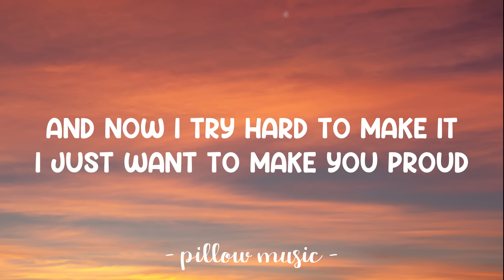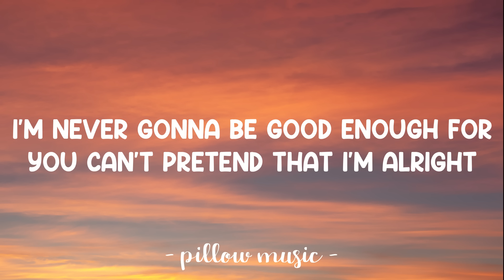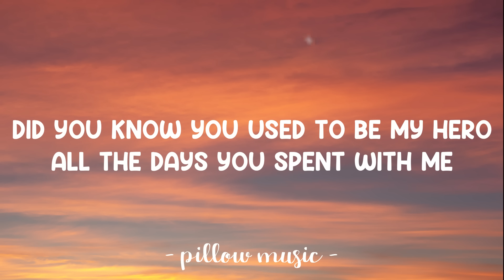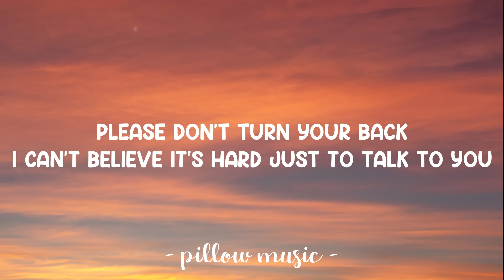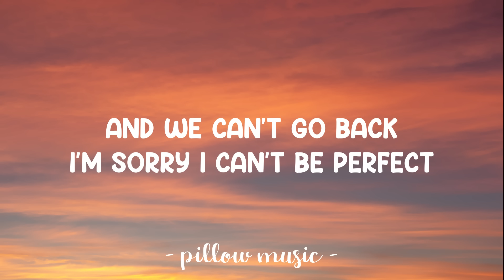Perfect - Simple Plan (Lyrics) 🎵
Lyrics video for "Perfect" by Simple Plan.

Hey dad look at me
Think back and talk to me
Did I grow up according to plan?
And do you think I'm wasting my time doing things I wanna do?
But it hurts when you disapprove all along

And now I try hard to make it
I just wanna make you proud
I'm never gonna be good enough for you
Can't pretend that
I'm alright
And you can't change me